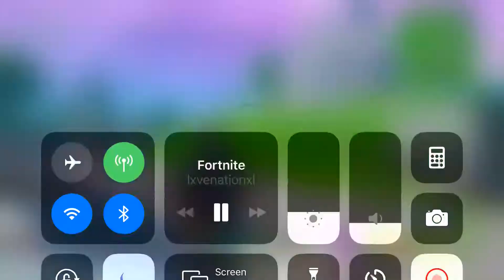The biggest bot in the world